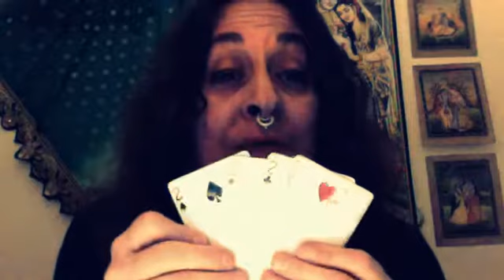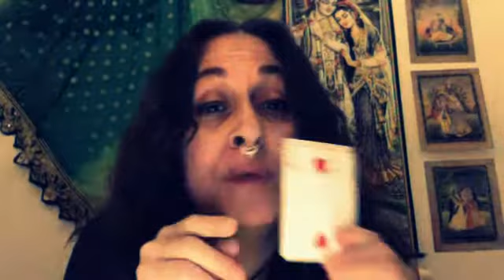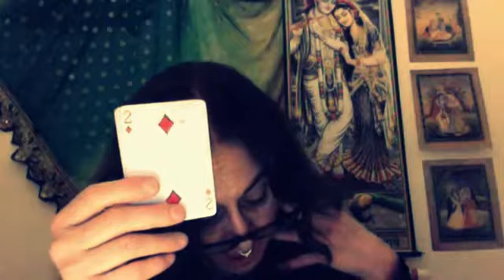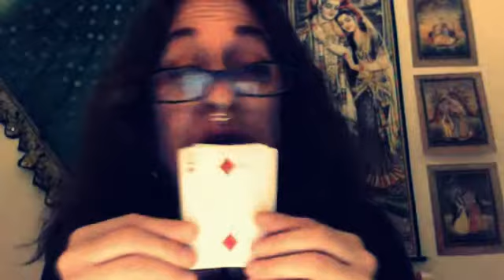The Twos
Correction: the 6 of Spades is not 2 of Clubs karma card, but Pluto Card, rather. This means a lot regarding responsibility in love and karma in fact. See me for more about this.

Each person has either one, two or three cards that seem to govern their lives GREATLY in some form or another. Want to know your cards? Want a peek into the fabled Book of Destiny? Need Clarity and Guidance? Pls. bring all parties' birthdates and Find Me Look at the photos on FB, where you can peek at the chart to see what your birth card is!